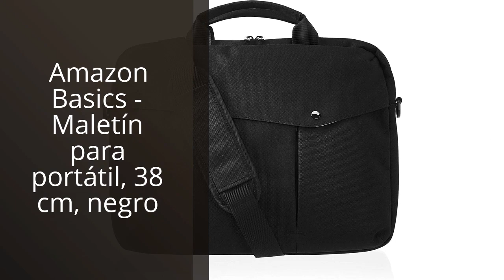【MALETIN PORTATIL 17 PULGADAS】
🔥 Más información

✋  Aquí están los 4 mejores maletines portátiles de 17 pulgadas para llevar tu oficina contigo disponibles en el mercado.

🔽🔽🔽 ENLACES DE COMPRA MALETIN PORTATIL 17 PULGADAS 🔽🔽🔽

1) Amazon Basics – Maletín para ordenadores portátiles y tabletas, negro, 44 cm

2) Amazon Basics - Maletín compacto para portátil con correa para el hombro y bolsillos para accesorios (15,6 pulgadas, 40 cm), negro, 1 unidad

3) Voova Funda Portátil Maletin Bolsa Ordenador 17 17,3 17,4 Pulgadas, 360° Protección, Impermeable, con Correa y Asa, Compatible con Apple Macbook Dell Acer ASUS Samsung HP Microsoft Lenovo, Gris

4) Amazon Basics - Maletín para portátil, 38 cm, negro

00:00 - Intro
00:07 - 1) Amazon Basics – Maletín para ordenadores portátiles y...
00:41 - 2) Amazon Basics - Maletín compacto para portátil con...
01:12 - 3) Voova Funda Portátil Maletin Bolsa Ordenador 17 17,3...
01:52 - 4) Amazon Basics - Maletín para portátil, 38 cm,...
02:25 - Outro